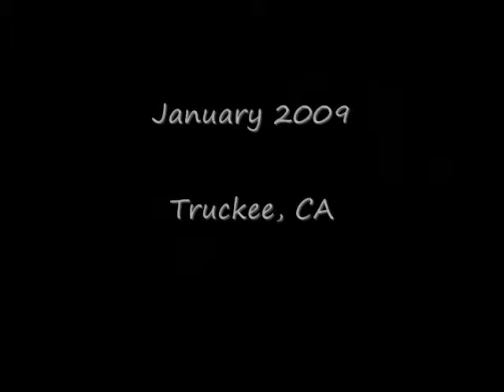Aussie Shorts - Hanna in the Snow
Short video of Hanna in the snow